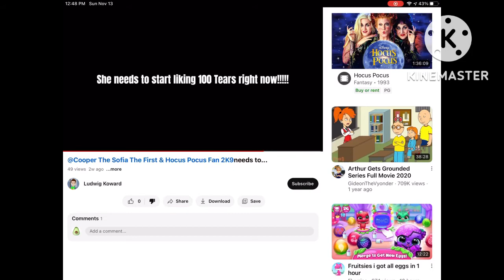Calling out @StealingEveryVideoIHate for bashing Cooper’s opinion on 100 tears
Calling out @StealingEveryVideoIHate for bashing @WraithShadowCastle’s opinion on 100 tears!
Not cool😡😡😡😡😡😡😡